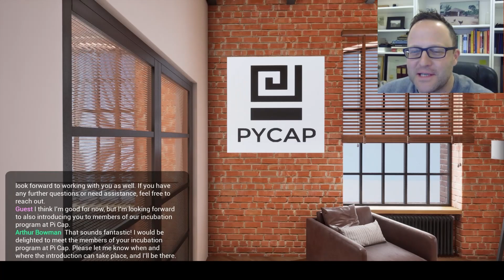Pycap VC Game VR AI 010924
Pycap AI - VC Game - product demo